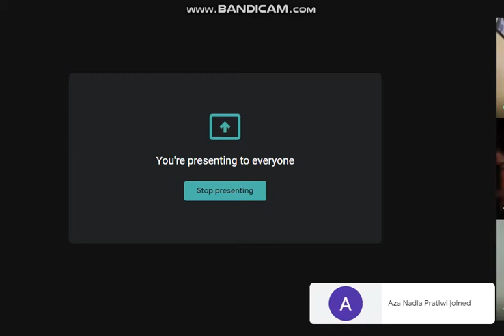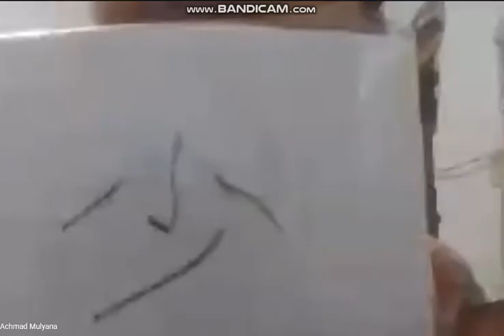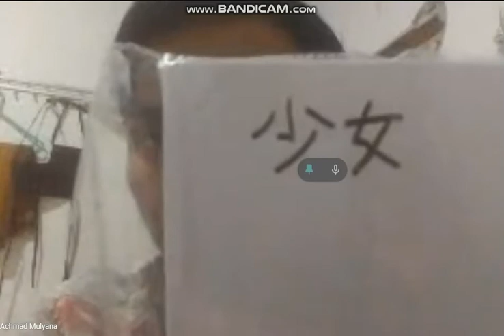Bahasa Jepang Unesa